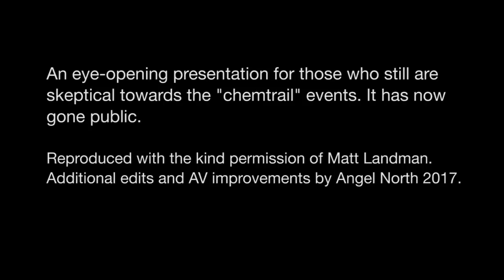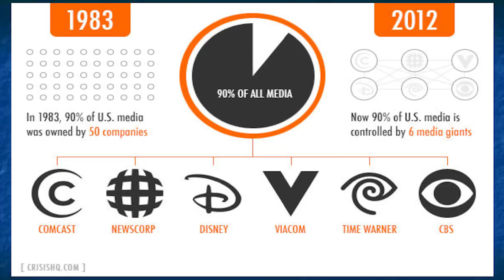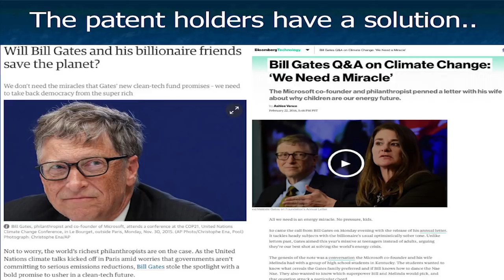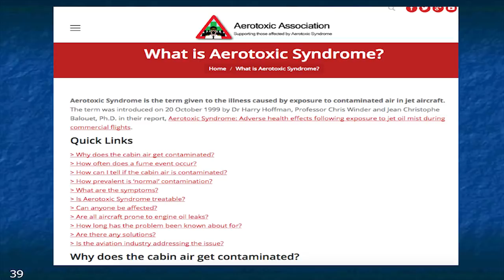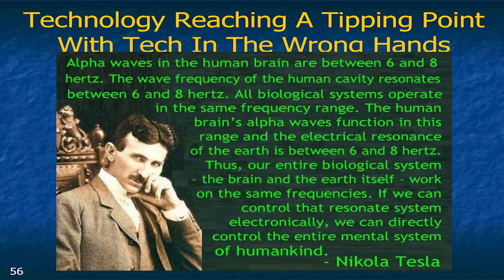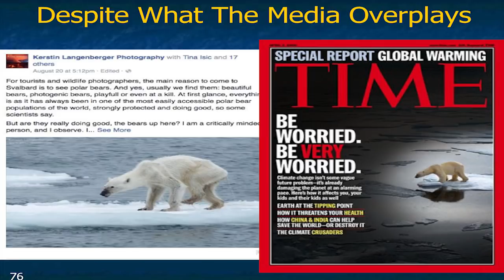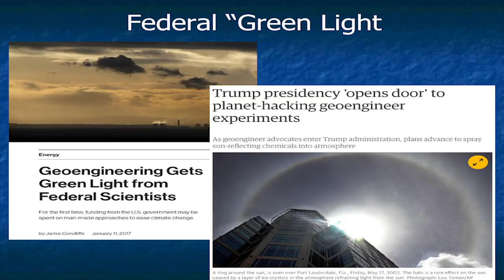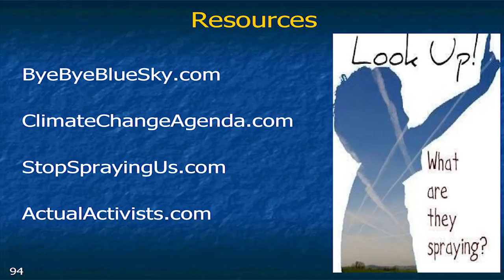An Eye Opening Presentation on Geo-Engineering, AKA "chemtrails"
Turns out that "chemtrails", or aerosol injection (CIA), or solar radiation management (NASA) is no longer a conspiracy *theory*. It's now officially known as geoengineering and savior of our planet.

Matt Landman has been able to compress a lot of information on this topic into his presentation from the 2nd Global Chemtrail Summit held in Portland, Oregon, May this year.

If unfamiliar, learn what it is and see how school children and the public are indoctrinated with things like "new cloud types", and how governments, CIA, NASA and billionaires deceive the public into believing spraying the atmosphere with toxic particles is "necessary" - in the name of environment (and taxes).

Get informed and take action now if you want to keep the sun and the blue skies. Visit and support Matt Landman's work at his web page:

Reproduced with kind permission given by Matt Landman. Reediting and additional audio/video enhancements by Angel North. Video is not monetized. All thanks goes to Matt Landman for his drive, energy, work and risks in trying to reach the masses.